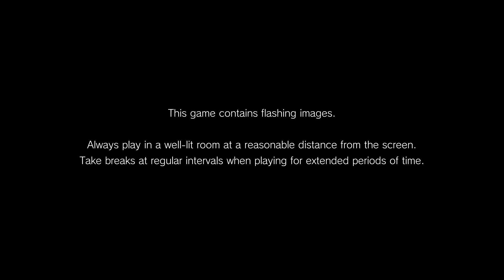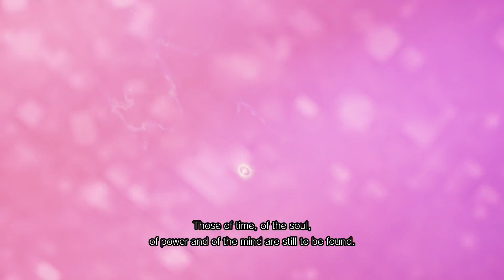Marvel vs Capcom Infinite Story Mode Gameplay Walkthrough Part 1 - Rescue Mission - PS4 Lets Play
Here is Part 1 of my Marvel vs Capcom Infinite Story Mode Gameplay Walkthrough Lets Play for the PS4.